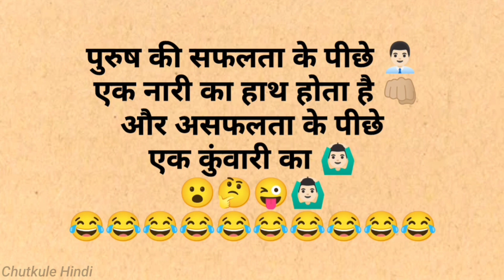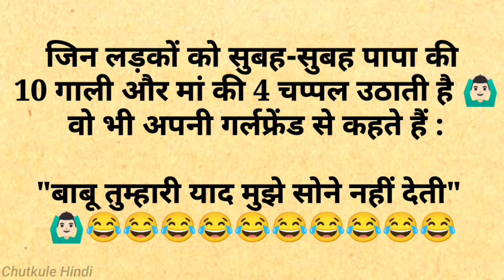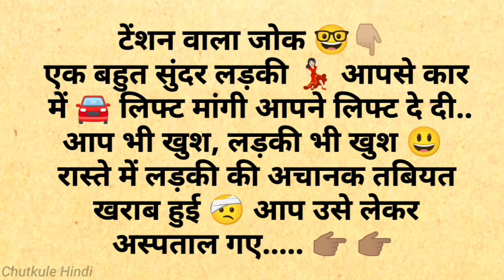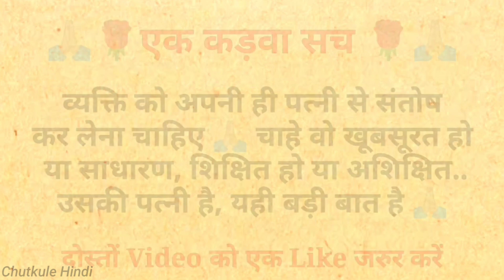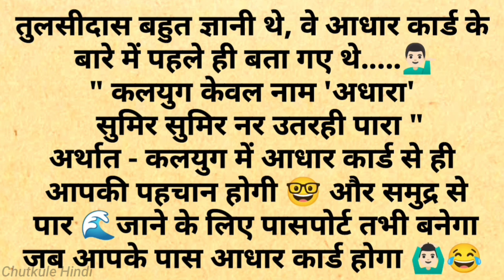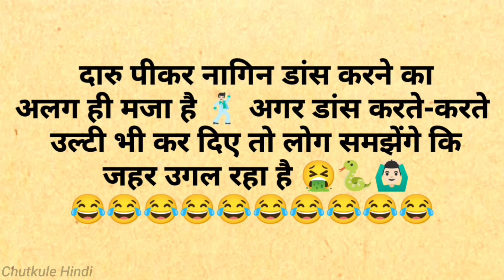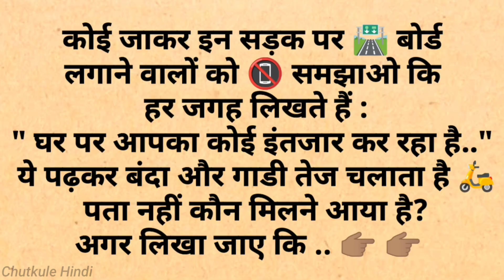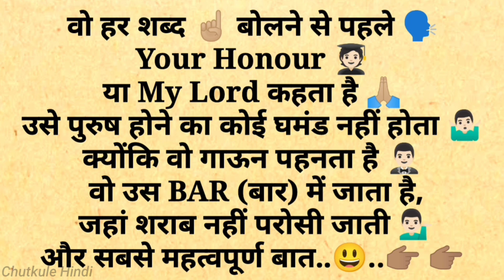हंसी रोक नही पायेगे🤣 चुटकुले 🤣Funny Chutkule Funny video Comedy Status Shorts | Hindi Funny Part 525